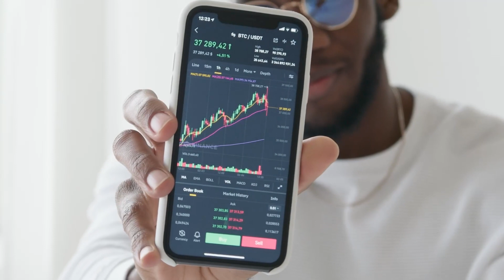BSc Mathematical and Statistical Science - UWC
The Department of Mathematics offers programs for undergraduate and postgraduate degrees. We have established fundamental research programs in mathematics and research in various areas such as Mathematical Modelling, Financial Mathematics and Mathematics Education.

Learn more about the University of the Western Cape's (UWC) Faculty of Natural Sciences